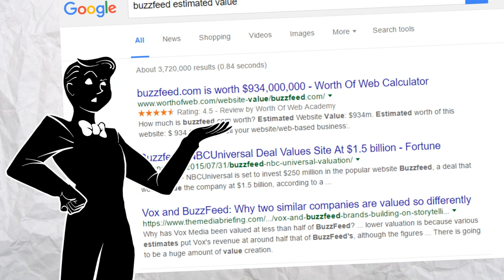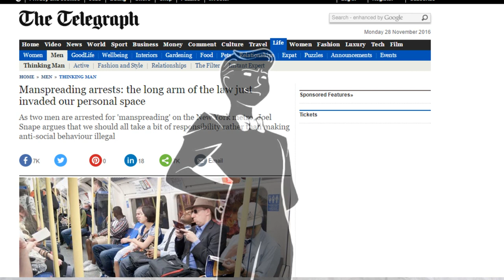SPREAD DEM LEGS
Goddammit Buzzfeed are at it again!  This time, it's manspreading.  Honest to god, Buzzfeed, you've sold your soul to the devil already; it's time to stop sucking his cock.